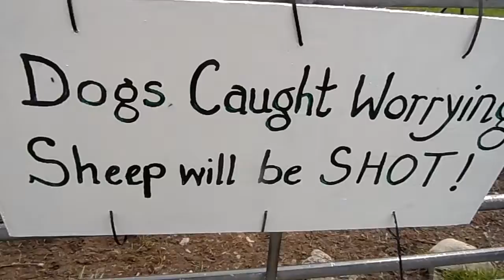GUN LAW BRITAIN